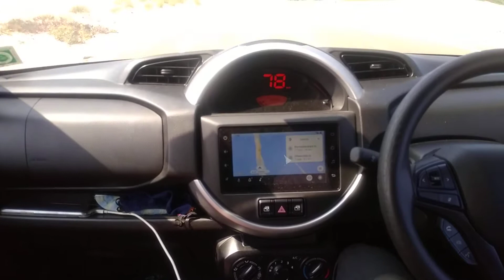NICE MODEL CAR OF MARUTI | SPRESSO | CUTE SPRESSO FROM MARUTI | MIELAGE CHAMPION